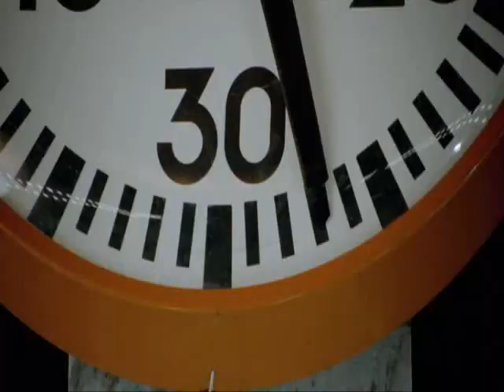Try, Try, Try, Music Video Let the Right One In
A video I made using clips from "Let the Right One In"  The song is Smashing Pumpkins "Try, Try, Try,"